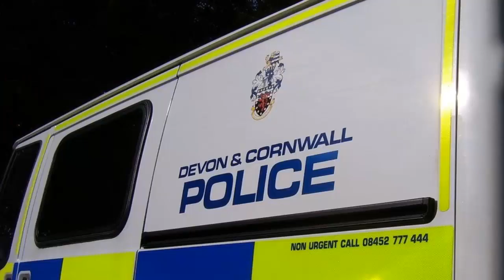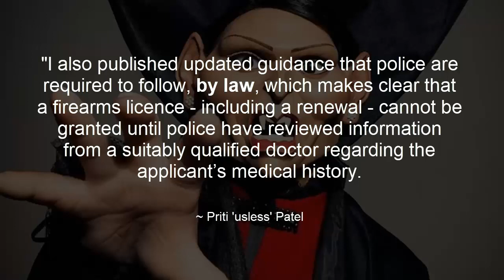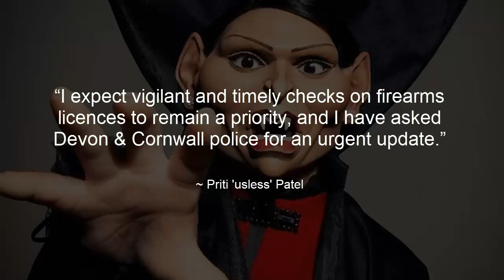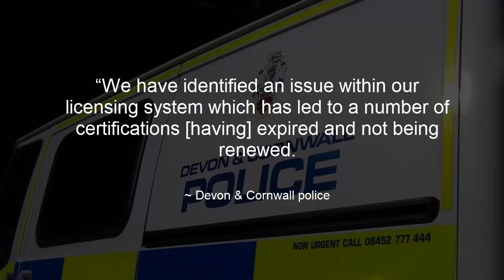Devon and Cornwall police apologise over mass shooting but still fail to check firearms owners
Credit: Charles

Devon and cornwall police
Devon and cornwall constabulary
Firearms
Jake Davidsons
IOPC
failings
failures
firearms license